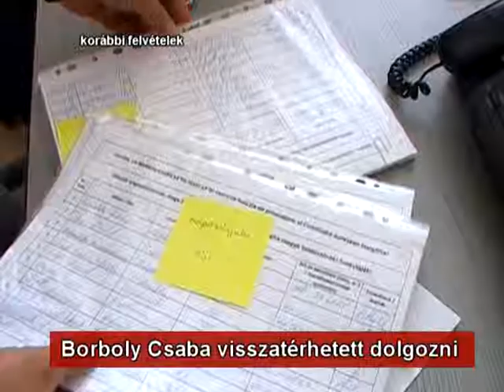Borboly Csaba visszatérhetett dolgozni